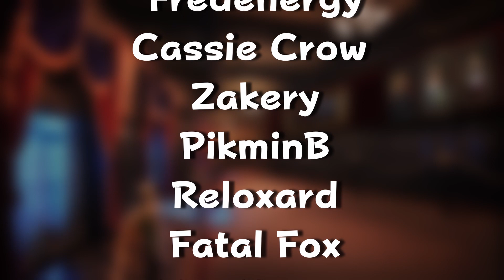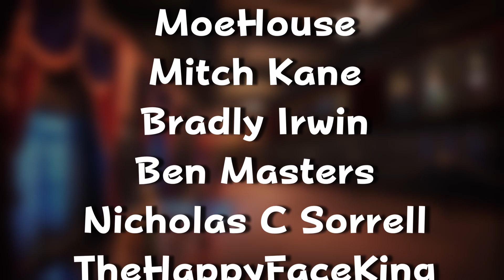Unique Ghost Machine Models - Luigi's Mansion Premium Deluxe